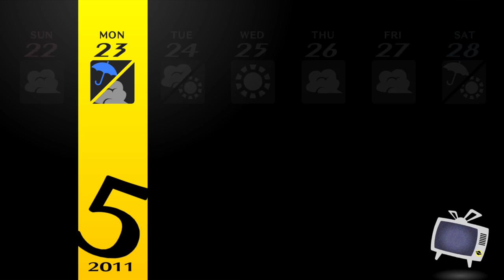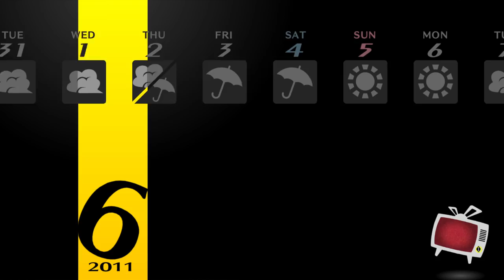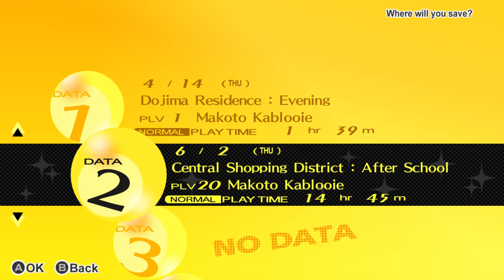Prepare for Gay